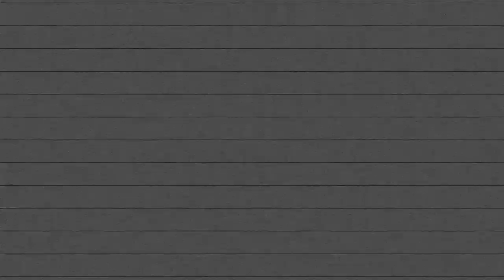STAYING AT THE MOST LUXURY HOTEL IN ARGENTINA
Bariloche, Patagonia might be the most pretty place to live in Argentina! I hope you enjoyed this very serious video about Llao Llao Hotel and Resort! hahahaha okay byeeee.